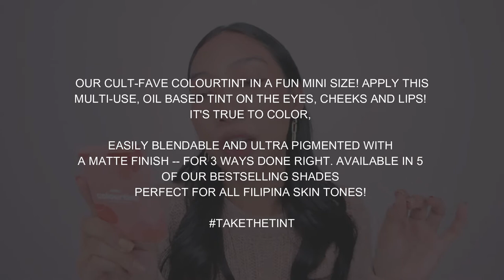MADE FOR ALL FILIPINA SKINTONES - COLOURETTE mini COLOURTINT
HONEST REVIEW of COLOURETTE mini
COLOURTINT with Swatches PARTY !!
Swatches &  Review 2021 for COLOURETTE mini COLOURTINT

Hi SES !! In this Video I REVIEW the following LIP tints; 💄colourette colourtint emma 💄colourette colourtint zola 💄colourette colourtint ocean 💄 colourette colourtint ellie   💄 colourette colourtint olive... I  had bought from COLOURETTE, it is indeed a really good brand Colourette proves it's  WORTH IT !, the shade is all way past my expectation I give this product 2 thumbs up, everyone should try it. Highly recommended COLOURTINT 's

COLOURETTE mini COLOURTINT Swatches & Review 2021